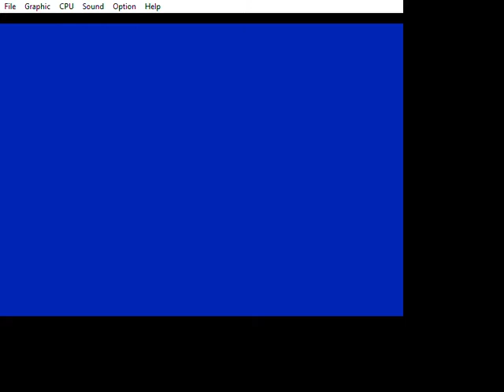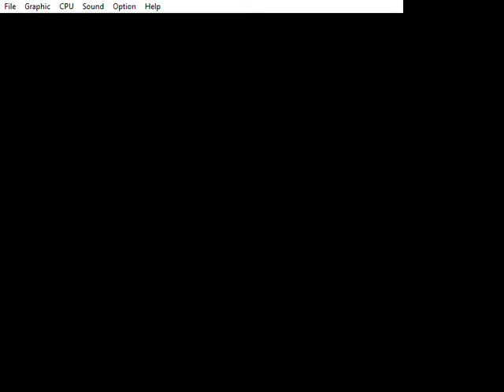Risk (Sega Genesis) - 2 Players/Expert in 24:01 [World Record]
Any% Classic Risk, 2 players, difficulty expert.
Total time: 24m 01.700s
---  o  ---   ---  o  ---
Always ending in Oceania.
---  o  ---   ---  o  ---
Emulator: Gens v2.14
Capture: Windows 10 Capture Function
Joystick: Redragon Saturn G807 Usb.
Timing: YT Frame Timer